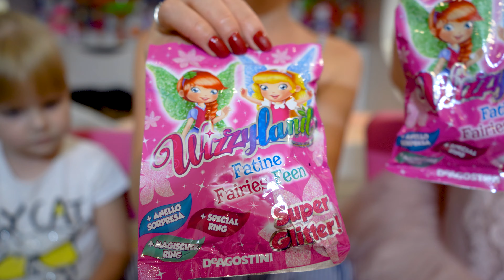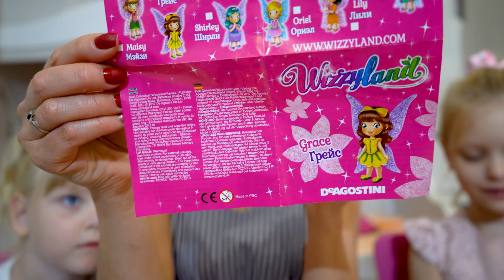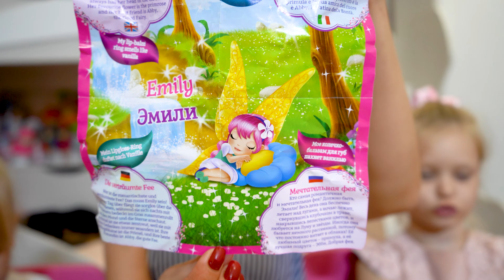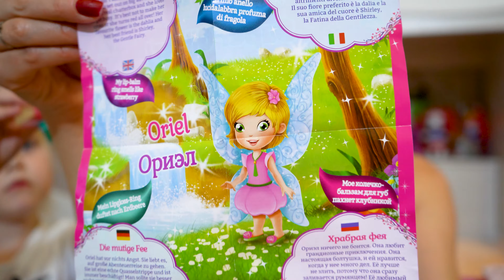Распаковка Феи Виззиленд (Wizzyland Faires) | Игрушки для детей от ДеАгостини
Встречайте - коллекция игрушек Wizzyland Феи!

В семье Виззиленд пополнение! Знакомьтесь с обитателями волшебного леса - сияющими феями. Их крылья полны света и блеска, а платья – ярких красок.

Крылья всех фей сделаны из прозрачного материала, что делает игрушки по-настоящему магическими.
12 волшебных фей с прозрачными сверкающими крыльями. К каждой игрушке прилагается кольцо с ванильным блеском для губ.

В упаковке находится буклет с описанием коллекции и сказочной историей из жизни фей, которую можно читать на ночь или же разыграть ее как сюжет совместных игр.